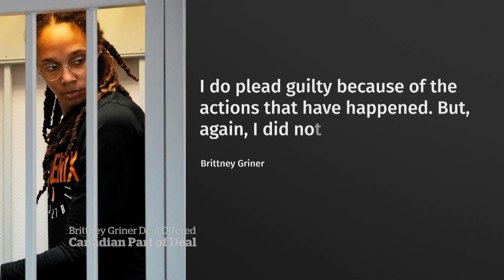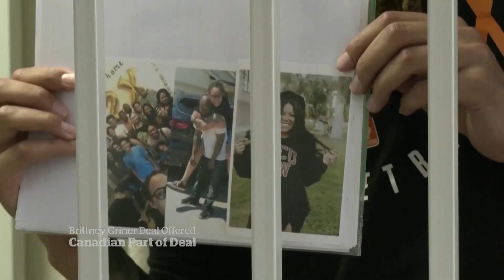White House offers Russia a deal to release basketball star Brittney Griner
The Biden administration says it has made a 'substantial offer' to bring two American detainees home from Russia, including basketball star Brittney Griner.